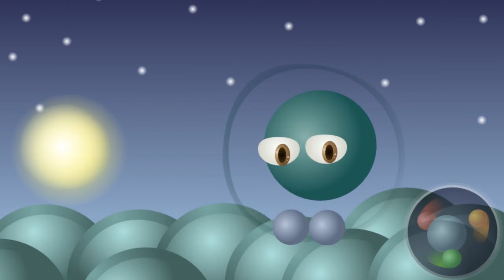Orbeet (Galaxy)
Published: 21st November, 2021

Behold! The element of Cosmic! The Orbeet manipulates gravity to make the two spherical objects revolving around it collide at light speed. What an interesting way to make noise.

Likes: Drumdigian
Dislikes: Peapod

Monster: Orbeet
Elements: Cosmic
Class: Lonrad
Rarity: Very Common
Islands: Galaxy, Cosmic, Dark, Magic, Energy
Creators: Lonrad